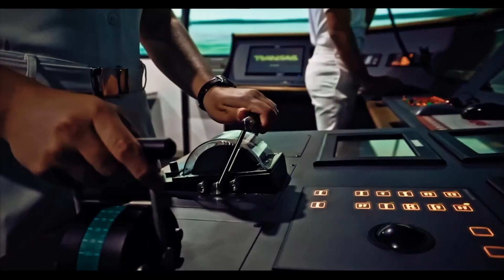Video Himno nacional